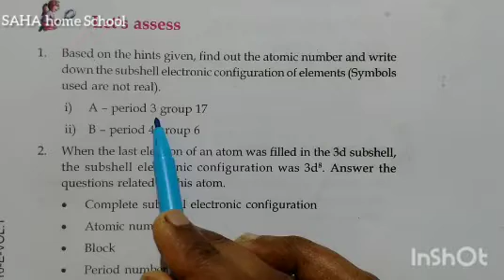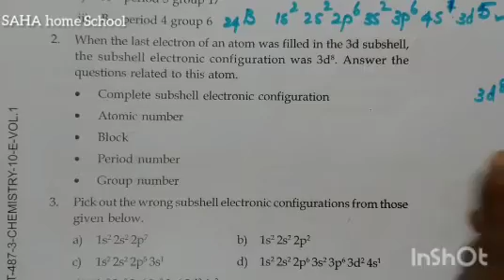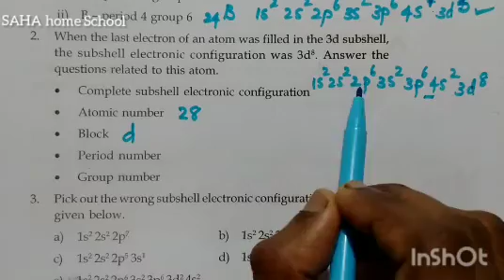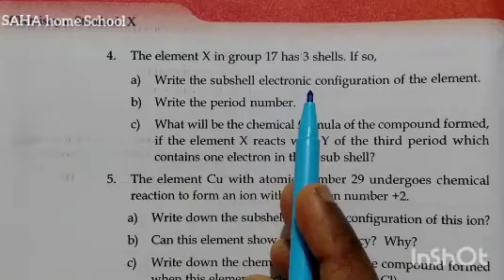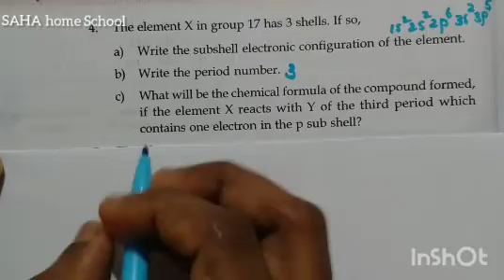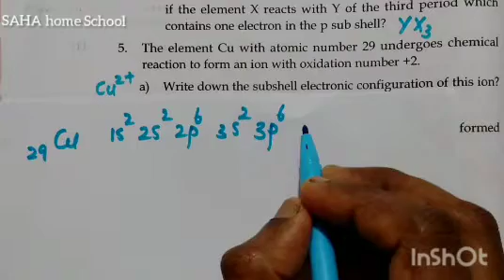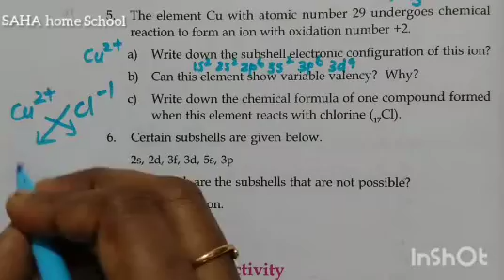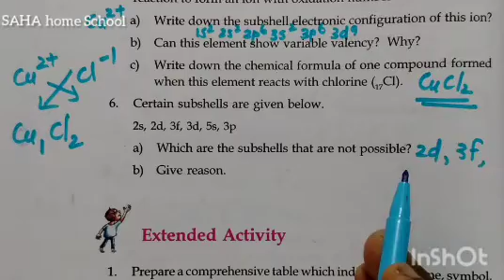Class 10/Chemistry/Chapter 1/part9/Let's assess questions/English medium/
Kerala syllabus
SCERT
Class 10
Chemistry
Chapter1:periodic table and electronic configuration
part9
let's assess questions